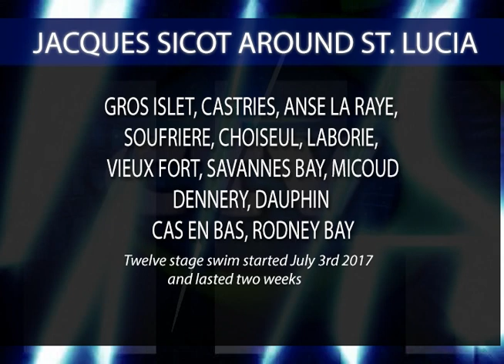French swimmer Jacques Sicot swims around St. Lucia [2017]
In 1987, 39 year old swimming professional from Martinique, Jacques Sicot swam across the channel from Martinique to St Lucia and completed a return trip.

He pledged then to attempt a swim around St. Lucia. That promise was kept in 2017 – 30 years later.

Jacques Sicot, is a two-time Masters World champion with over 50 French champion titles.
Jacques was accompanied by LURIA GILBERT (18) AND CATHY SEICHEPINE (59).